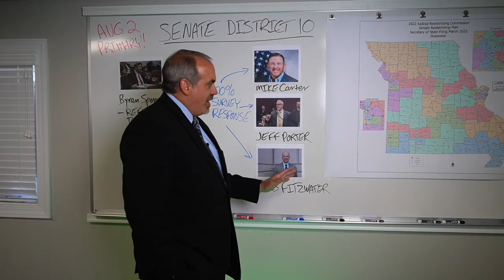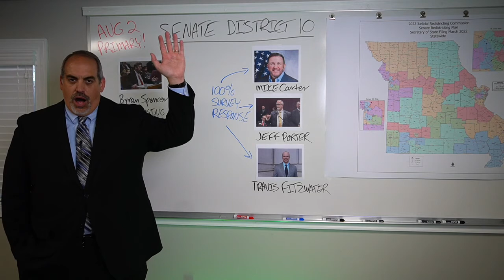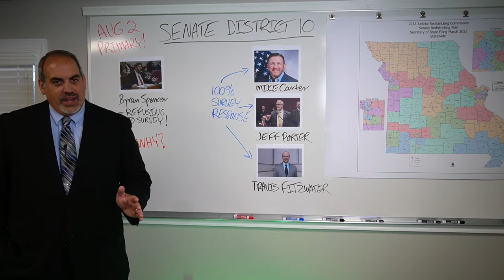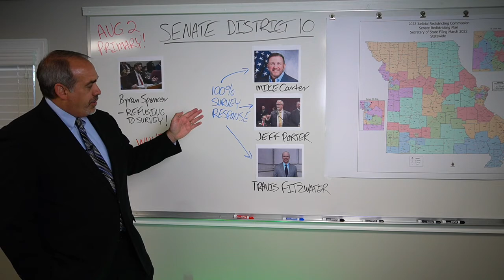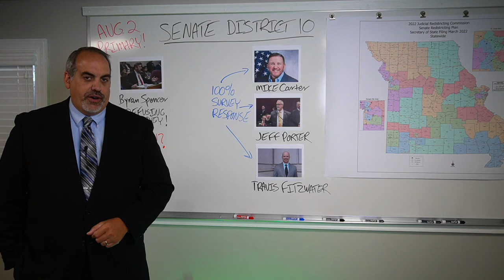Who Will Fight for Gun Owners in St. Charles County (SD-10?)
Before you cast your vote in the August 2nd Republican party primary, you must watch this video! The Missouri Firearms Coalition has been working non-stop to get every Republican candidate on the record, either for or against, the 2nd Amendment!

We combine the results of our candidate survey program, public statements made by the candidates, and their voting record (if they’ve been in office) to give you this detailed report.

In this report, we’re discussing the 4-way primary race in Senate District 10 (St. Charles, Pike, Lincoln, Montgomery, and Callaway County.) Several candidates have surveyed 100% with the Missouri Firearms Coalition in this race, one is refusing! Watch this report to find out!

After you’ve watched this report, share it online so every gun owner in the district knows where these candidates stand!